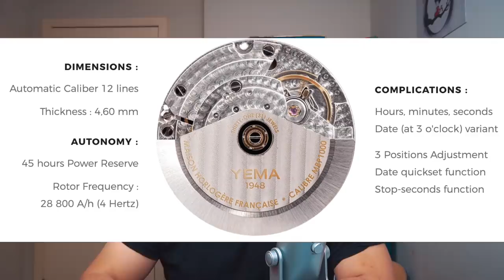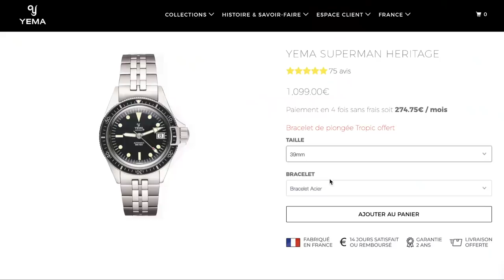Bonne MONTRE française? YEMA Superman Héritage. la revue par montres&moi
Pour changer, une petite revue sur une montre. Ici la revue de la montre Yema superman héritage en 39mm. Review Yema superman

En France, on sait aussi faire de belles montres et Yema le prouve encore avec ce super modèle « nouveau vintage » aka héritage. C’est une montre de plongée élégante qui pourrait même aller lors d’une soirée chic.

- Yema Superman Héritage 39mm

Hésitez pas à me donner vos avis sur cette montre, que pensez-vous du placement de prix de Yema ? En avez-vous une ? Est-ce que je continue  à faire des revues de montres ?

Merci Alex @collectionwatch_fr

Montres&Moi